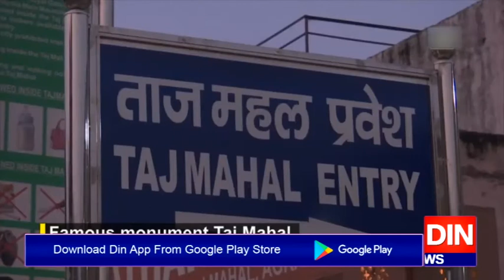محبت کی یادگار کا پھر سے ہوسکے گا دیدار